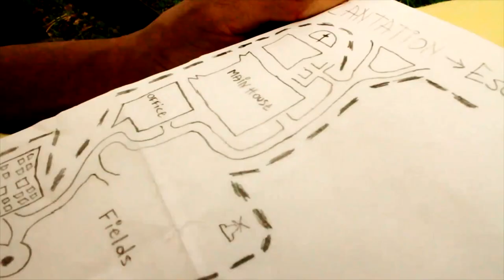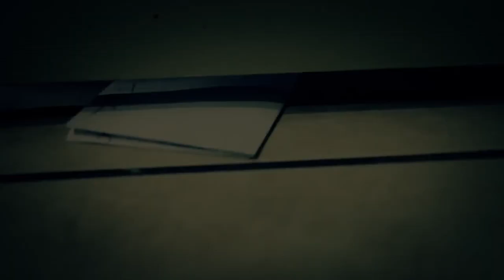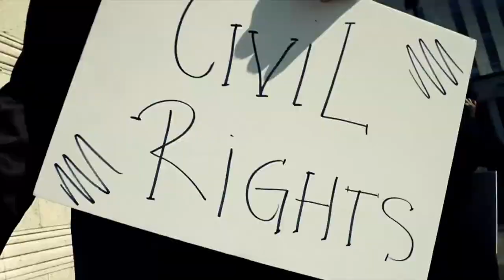Ami Miller - Same Ole Thangs